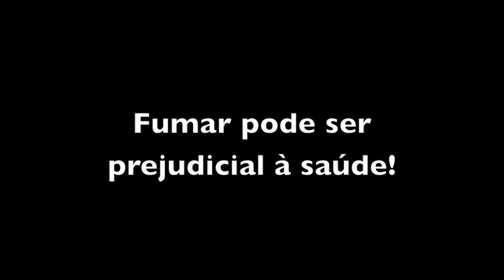Degustação 5: McClelland Stave-Aged Virginia 35 Ribbon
Vídeo de degustação do tabaco McClelland Stave-Aged Virginia 35 Ribbon. Espero que gostem e obrigado pela audiência!

Vídeo indicado para maiores de 18 anos!
Fumar pode prejudicar sua saúde!
A decisão fica por sua conta e risco!